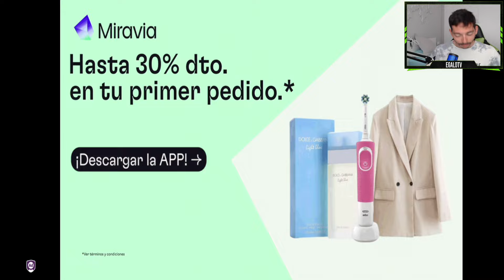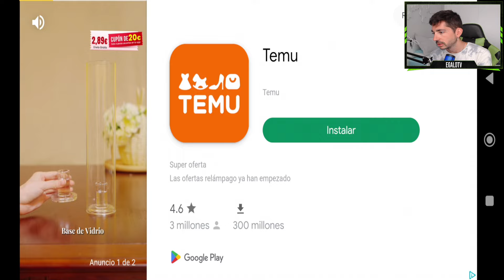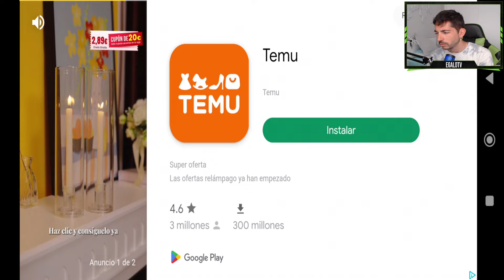Ganar = Permanencia; Perder = Jugársela; pero... pasaron cosas | Dream League Soccer 2024 (DLS24)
¡Dream League Soccer 2024 te coloca en el corazón de la acción futbolística con una apariencia renovada y nuevas funciones! ¡Conforma el equipo de tus sueños con más de 4000 jugadores con licencia de FIFPro™ y sal al campo para enfrentarte a los mejores clubes de fútbol del mundo! Asciende a través de 8 divisiones mientras disfrutas de movimientos de jugador capturados en 3D, comentarios inmersivos en el juego, personalizaciones de equipo y mucho más. ¡El deporte rey nunca había sido tan bueno!

CREA TODO UN DREAM TEAM
Ficha superestrellas del máximo nivel, como Kevin De Bruyne y Rodrygo, ¡y crea tu propio Dream Team! Perfecciona tu estilo, desarrolla a tus jugadores y enfréntate a cualquier equipo que te salga al paso en tu avance hasta lo más alto. Mejora tu estadio con instalaciones de primera categoría mientras te abres paso hasta la división legendaria. ¿Tienes lo que hay que tener?

NUEVA MECÁNICA DE JUEGO MEJORADA
La mejor experiencia de Dream League Soccer te espera con nuevas animaciones y una IA mejorada. Hemos revolucionado la experiencia de fútbol más atractiva en dispositivos móviles. Dream League Soccer 2024 es el paquete futbolístico perfecto, totalmente fiel a la esencia del deporte rey.

VESTIDO PARA EL ÉXITO
¡Disfruta con la mejor experiencia visual de Dream League Soccer hasta la fecha! Personaliza a tu mánager con una variedad de opciones diferentes, incluidos peinados y atuendos. ¡Gracias a nuestro nuevo y mejorado motor gráfico, el equipo de tus sueños nunca había lucido tan bien!

CONQUISTA EL MUNDO ONLINE
Dream League Live enfrenta a tu club a los mejores del mundo. ¡Avanza por la clasificación para demostrar que tu equipo es el más grande y compite en marcadores y eventos globales para conseguir premios exclusivos!

CARACTERÍSTICAS
• Crea y desarrolla el equipo de tus sueños con más de 4000 jugadores con licencia de FIFPRO™
• Las patadas, entradas, celebraciones y paradas creadas con captura de movimiento en 3D brindan un realismo sin igual
• Alcanza el estatus de legendario a medida que avanzas por 8 divisiones y compites en más de 10 competiciones de copa
• Construye tu imperio de fútbol desde tu propio estadio hasta las instalaciones médicas, comerciales y de entrenamiento
• Recluta agentes y ojeadores para identificar a los mejores talentos en el mercado de traspasos
• Los comentarios inmersivos y emocionantes te mantienen en el centro de la acción
• Usa entrenadores para desarrollar las habilidades técnicas y físicas de tus jugadores
• Personaliza la equipación y el escudo de tu equipo o importa tus propias creaciones
• Participa en temporadas y eventos regulares para ganar recompensas inigualables
• Compite contra jugadores de todo el mundo con Dream League Live
• ¡Nuestra mejor banda sonora! ¡Con Sam Fender, Mae Stephens, Jake Bugg y más!
• ¡Enfréntate a un reto diario y al NUEVO Dream Draft!

TEN EN CUENTA: Este juego es gratuito, pero tiene contenido adicional y objetos del juego que se pueden comprar con dinero real. Algunos objetos de contenido se ofrecen en orden aleatorio según las tasas de aparición indicadas. Para desactivar las compras desde la aplicación, ve a Play Store/Ajustes/Autenticación.

Necesitas una conexión a Internet para usar este juego, que además contiene publicidad de terceros.